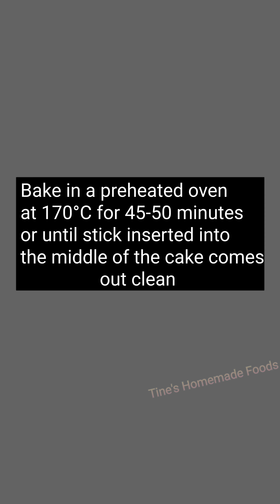Soft and Fluffy Choco Marble Chocolate Cake